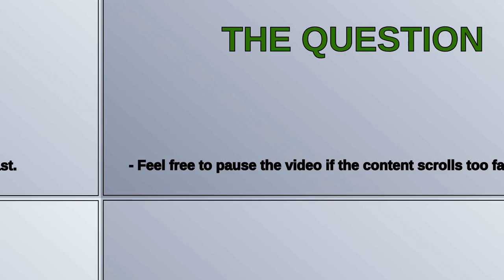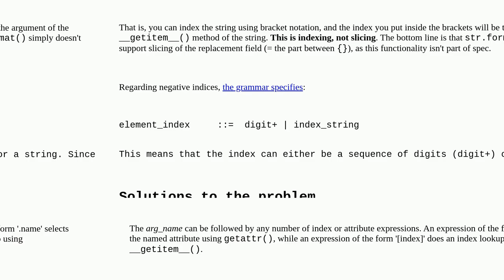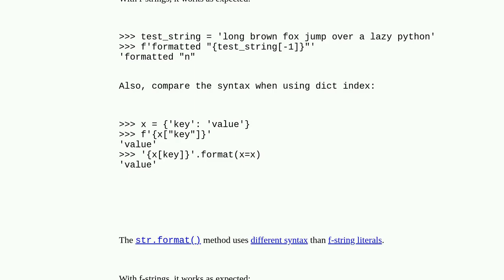Why is there "TypeError: string indices must be integers" when using negative indices or slices i...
Why is there "TypeError: string indices must be integers" when using negative indices or slices in string formatting?

A special thanks goes out to the community

  formatting python